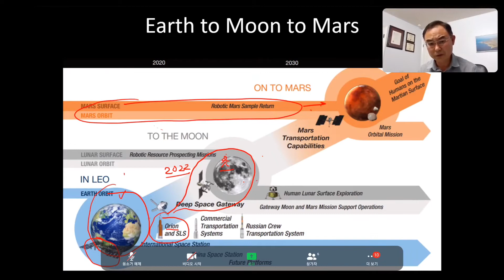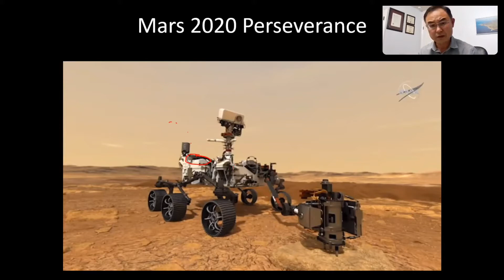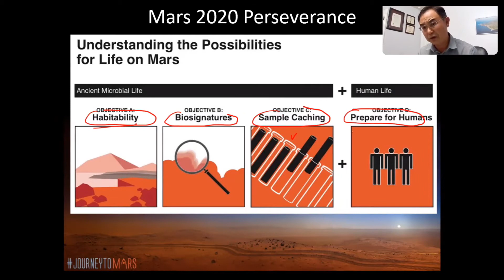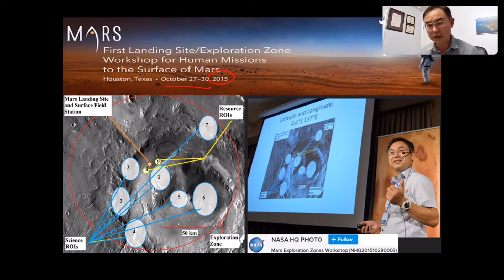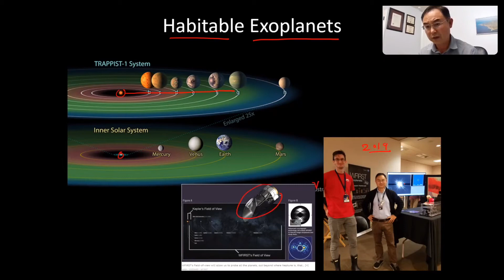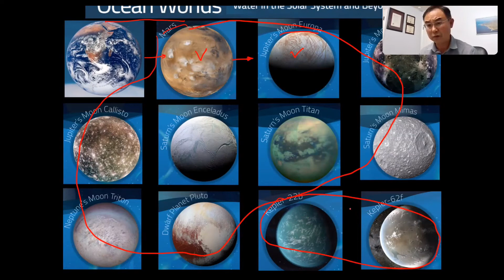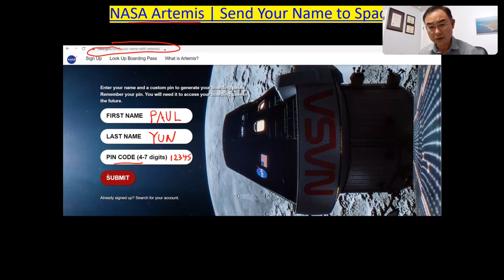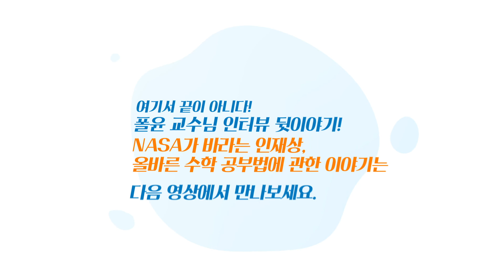"우주 덕후 모여라!" NASA 태양계 홍보대사 '폴 윤' 교수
NASA Solar System Ambassador이자, 항공우주 분야의 권위자 폴 윤 교수님,
한국잡월드 웹진 잡월드ON과 함께 합니다!